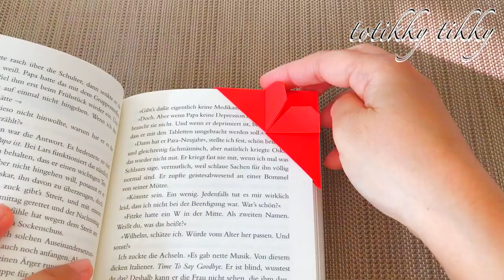Cute Bookmark : สอนพับที่คั่นหนังสือ